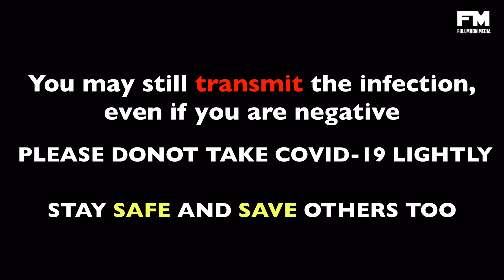3 Habits to prevent CORONAVIRUS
This video is for all the general people to stay safe by 3 simple habits to prevent corona virus from spreading .
The strong message is that, even if you have negative test results /immunity , you still can carry and transmit the virus to others.
There’s a strong need to follow 3 simple habits to stop the spread

This is our responsibility towards the community , country and world as a whole . Please follow 3 simple steps to fight against COVID-19.